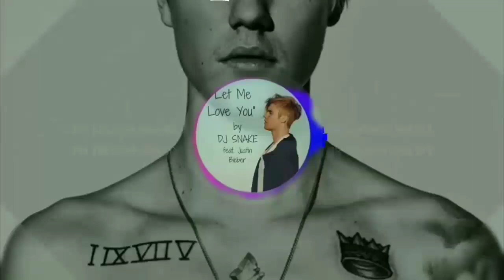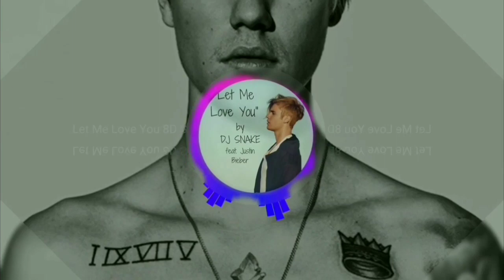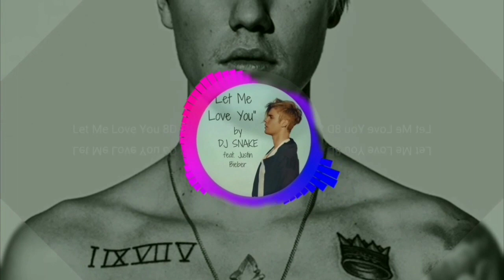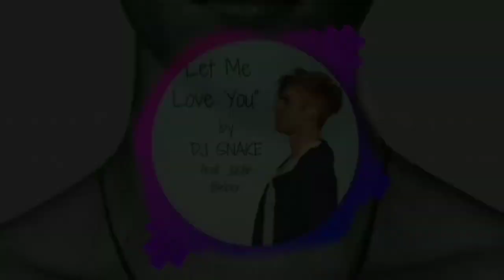Let Me Love You : Justin Bieber | 8D AUDIO | 8D MUSICS